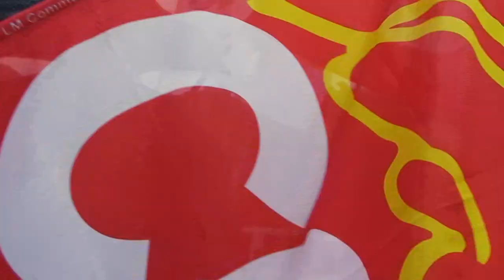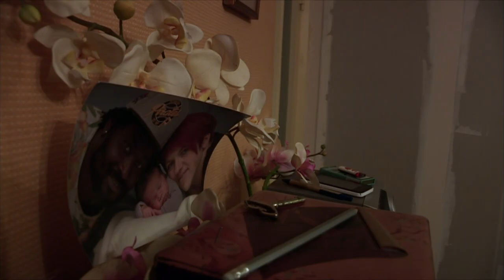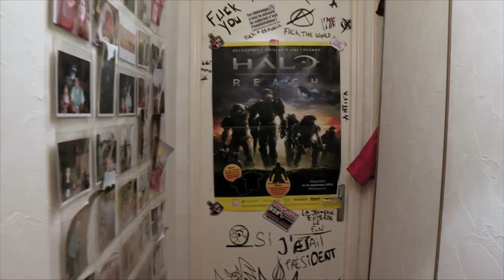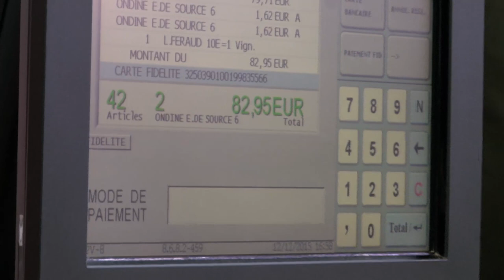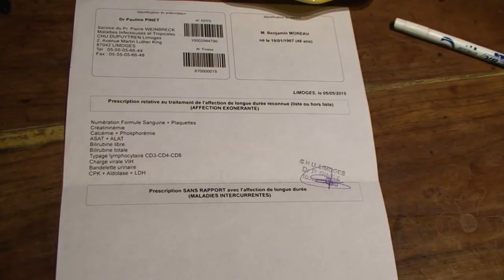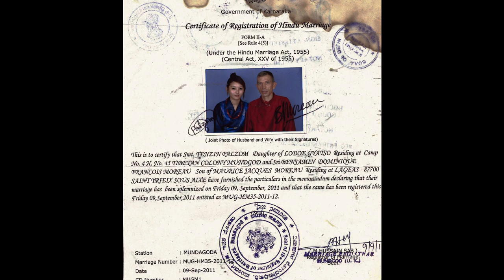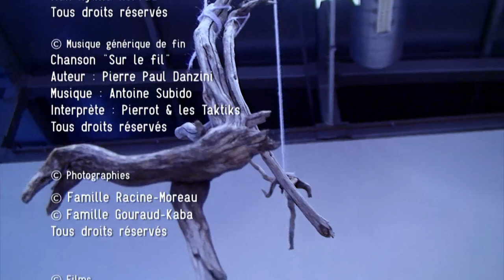UNE VIE SUR LE FIL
En France, plus de 13 millions de personnes vivent avec des revenus à peine suffisants pour faire face aux nécessités de la vie quotidienne et avoir la possibilité de participer à la vie sociale. Oubliés des statistiques, ignorés des politiques, ces hommes et ces femmes mènent un combat ordinaire, dicté par l’obligation de s’en sortir.
Ce film fait le portrait de 3 personnes ,issues de cette classe moyenne déclassée par les accidents de la vie , (maladie ,chômage ,divorce) qui vivent avec trop peu d'argent en Limousin...